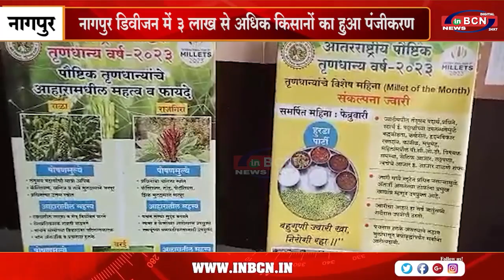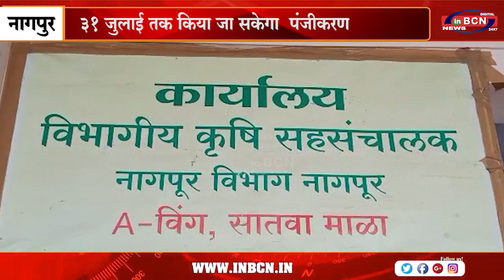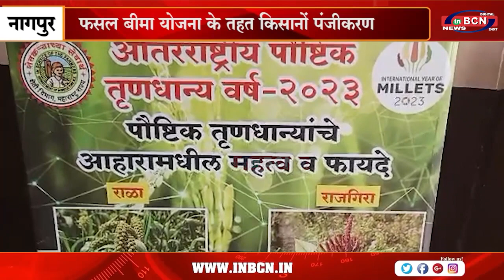नागपुर डिवीजन में 3 लाख से अधिक किसानों का हुआ पंजीकरण ... INBCN NEWS